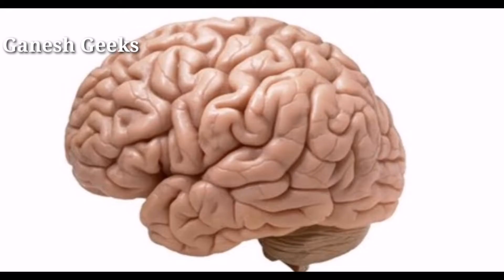Top 10 Scariest Mental Disorders In The World | in TELUGU | Ganesh Geeks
Top 10 Scariest Mental Disorders In The World

Hello Friends i came with an another video in this i will explain about the Top 10 Scariest Mental Disorders In The World So don't miss the video watch till end and don't forget to SUBSCRIBE the channel.